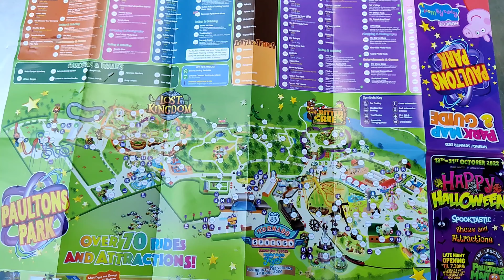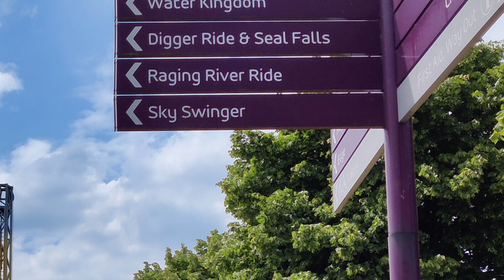Peppa Pig World London|peppa pig world in Paultons park|Theme park|mini train